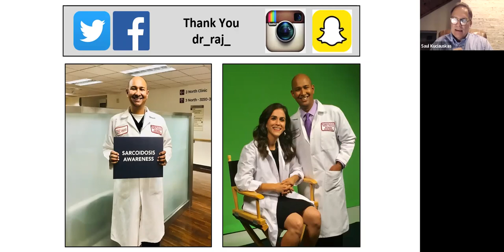Sarcoidosis Q&A with Dr. Raj Dasgupta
Dr. Raj Dasgupta answers questions from Sarcoidosis patients. This was a live recording for The Dr. Raj Podcast.